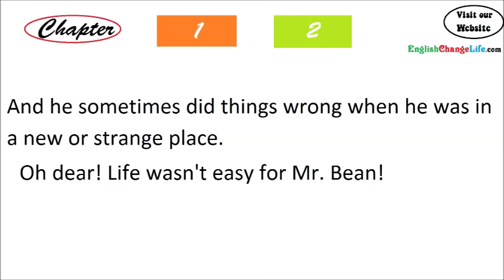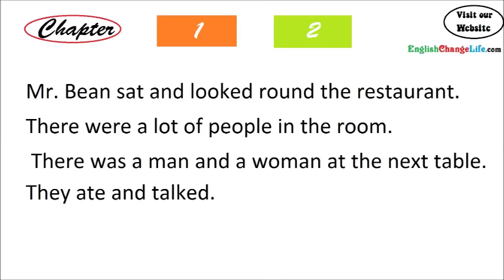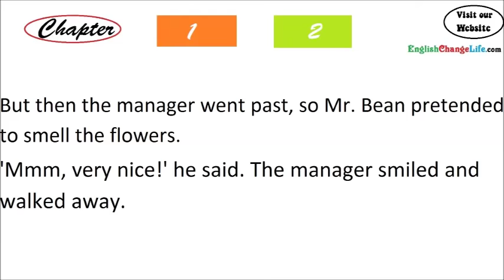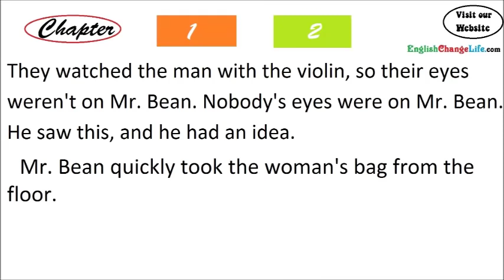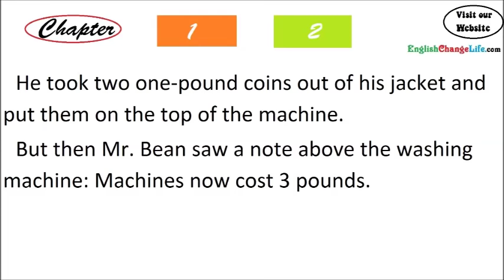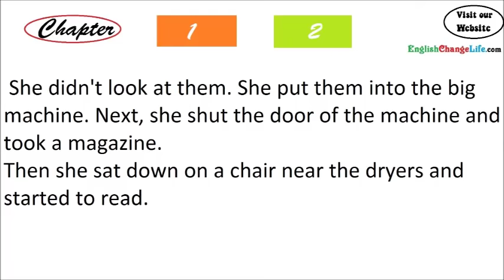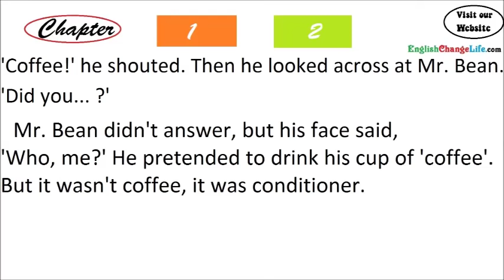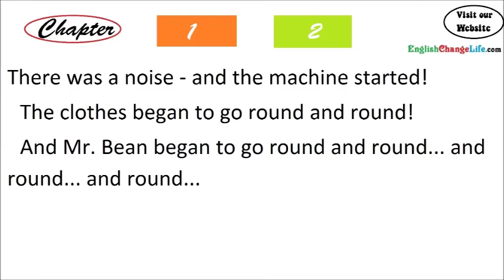Learn English through Funny story Mr Bean (level 2)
Mr. Bean decided to go to the restaurant on his Birthday, because he wanted to enjoy his celebration. He hadn’t enough money for the order, so he choosed “steak tartare”. He didn’t like this food and didn’t know what to do with it. He had found a great decision to hide the meat in things surrounding him. He considered himself very smart in this situation. Now see what happen to him...